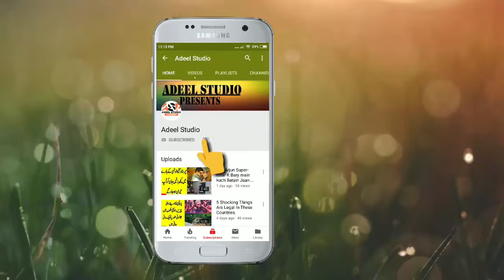5 CRAZY BIKES THAT YOU HAVE TO SEE TO BELIEVE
5 CRAZY BIKES THAT YOU HAVE TO SEE TO BELIEVE

Weirdest Bikes In The World You Won't Believe Actually Exist!